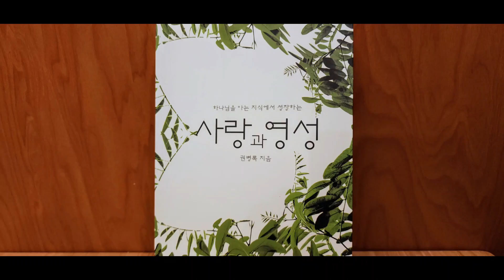[사랑과 영성강의 #74] 하나님의 영광이 새 예루살렘성을 비추다 5/13/2024